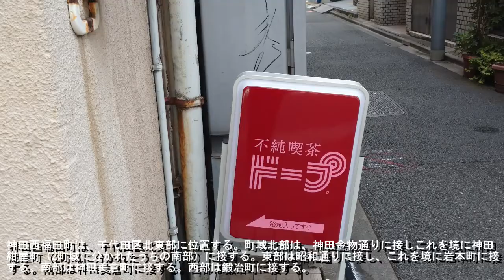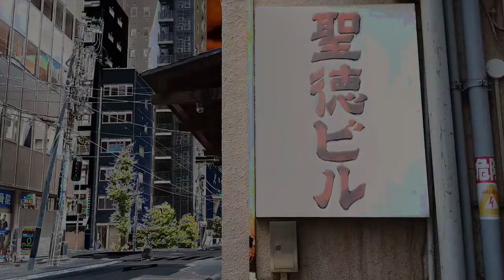No.571千代田区・神田西福田町のテーマThe theme music of Kandanishifukudacho in Tokyo(Japan)・東京人世TokyoJinsei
The theme music of Kandanishifukudacho in Tokyo(Japan)

昭和レトロな街ではなく閑静なオフィス街⁉ 千代田区神田西福田町 をスポットに当てました。神田西福田町は、千代田区北東部に位置する。町域北部は、神田金物通りに接しこれを境に神田紺屋町（2町域に分かれたうちの南部）に接する。東部は昭和通りに接し、これを境に岩本町に接する。南部は神田美倉町に接する。西部は鍛冶町に接する。

●神田西福田町を解説
神田西福田町は、神田駅東口方面の商業地域の一角であり、オフィスビルや商店が多く見られる。

神田西福田町の感想/５段階
昭和レトロ★
懐かしさ　★★
怪しさ　　★
お勧め度　★★★★
歩き甲斐　★